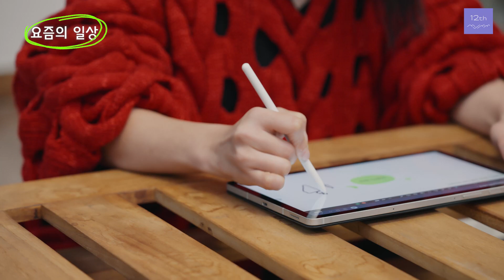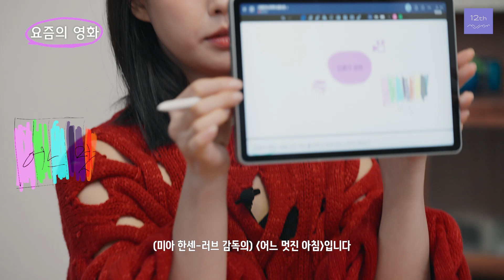2024 무주산골영화제 넥스트 액터_배우 고민시 요즘 수집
무주산골영화제 여섯 번째 넥스트 액터, 배우 고민시!
요즘의 일상 ,요즘의 고민 요즘의 소원 등 그녀의 요즘에 대해 이야기를 나누어 보았는데요!

그녀의 귀여운 그림과 함께하는 진솔한 고민시의 요즘 이야기! 바로 만나볼까요?